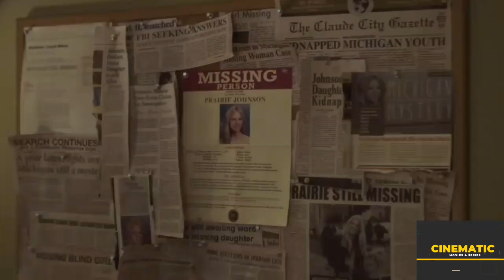The Best Sci-Fi Shows on Netflix | Cinematic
Laws:
1. Act of 4 February 1994 on Copyright and Related Rights -
This video is fair use under U.S. copyright law because it is non-commercial and transformative in nature, uses no more of the original than necessary, and has no negative effect on the market for the original work.

Fair use is a doctrine in the United States copyright law that allows limited use of copyrighted material without requiring permission from the rights holders, such as for commentary, criticism, news reporting, research, teaching or scholarship.  It provides for the legal, non-licensed citation or incorporation of copyrighted material in another author’s work

Consent:
We veto the forethought to Infringe the copyright of any Creator, publisher and source. Still if anyone feels that our content repudiate their work, Feel Free to each out to us at- " " , Will be happy to remove the video or give you Credit In case of non-compliance with the Laws.

Science-fiction television has enjoyed a recent renaissance,The addictive intrigue of sci-fi shows means that when you're finished with one, you're left wanting more, more, more.
Fortunately, Netflix has built a robust catalog of sci-fi shows to satiate your appetite, so check out some of the shows suggested by us when you're craving fantastic stories of science-based speculation.